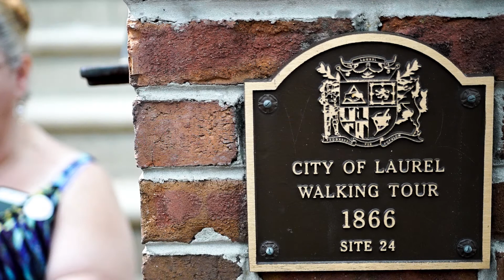The Reilly Goulait band at the Main Street Festival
Highlights of the Main Street Festival featuring the Reilly Goulait Band!